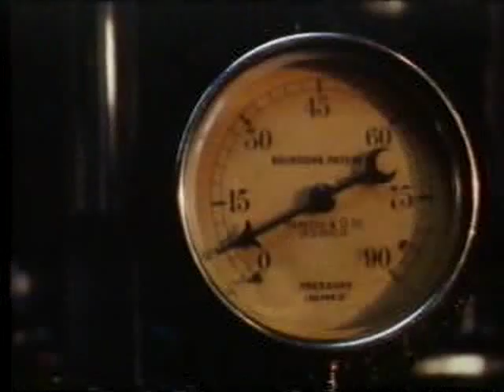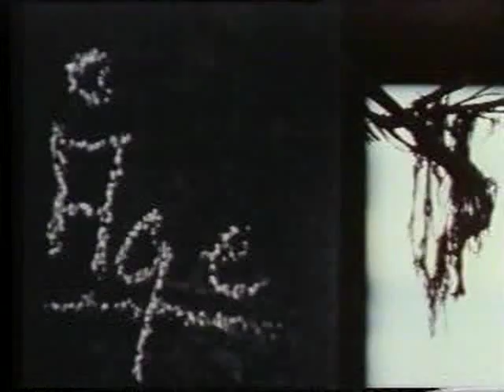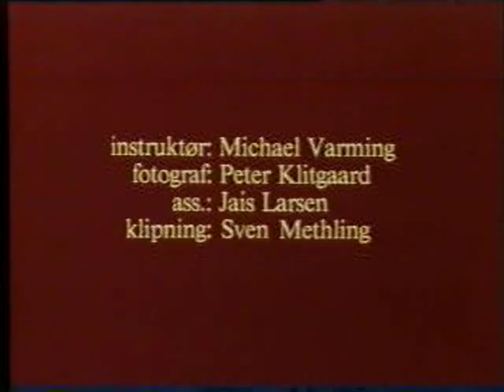Sidste fyring på Strandvejsgasværket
Strandvejsgasværket var det sidste danske kulgasværk. det lukkede 1983. Film af Michael Warming